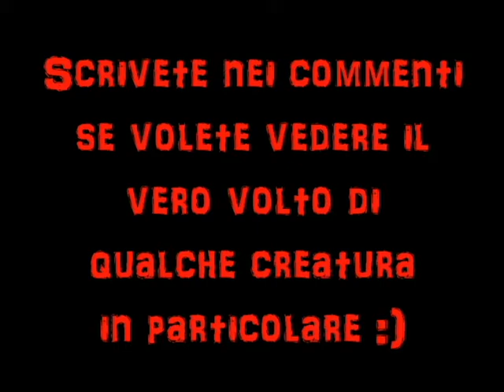I veri volti delle icone horror #2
Chi si nasconde sotto le maschere dei mostri?
Scopriamolo insieme in questa seconda puntata :)

Se volete propormi qualche "maschera" da analizzare, scrivetemelo quì sotto nei commenti ;)